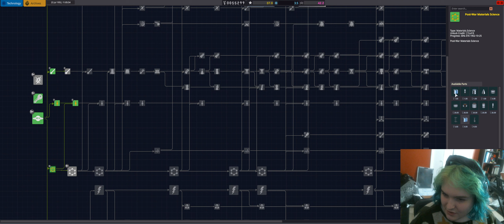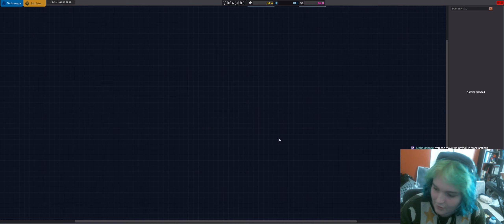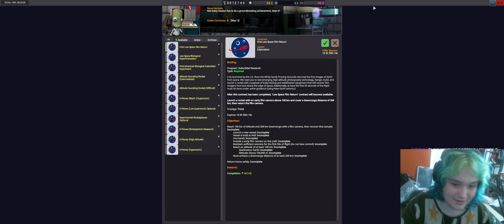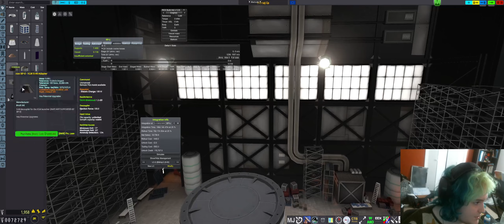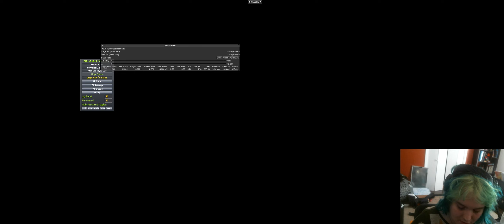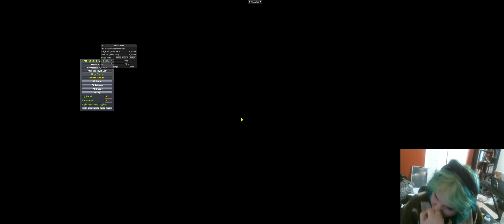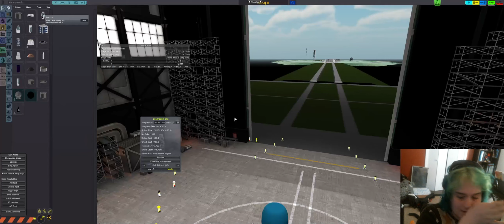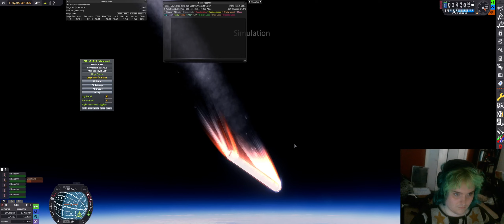RP-1 Once Again! | KSP RP-1 RO